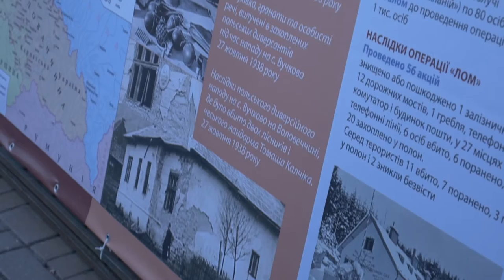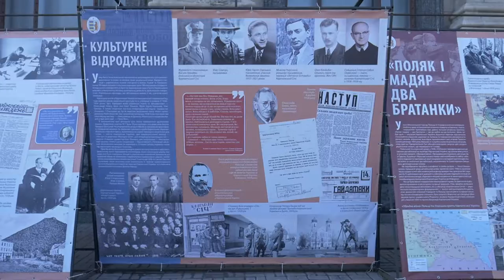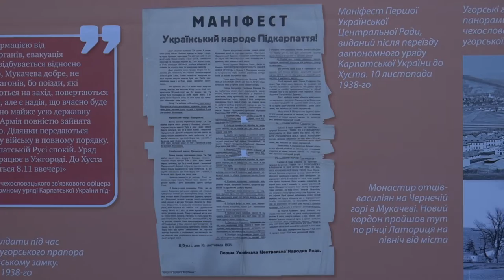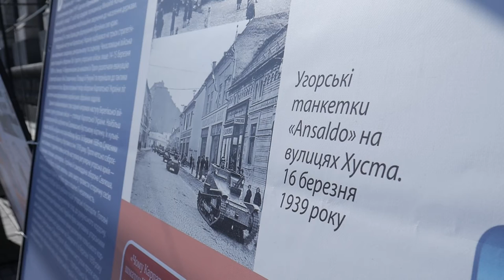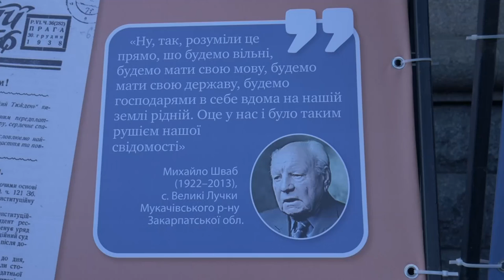У Києві відкрили виставку до проголошення незалежності Карпатської України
На Хрещатику до 80-річчя проголошення незалежності Карпатської України відкрилась виставка «Наша земля проголошує: вона була, є й хоче бути українською»